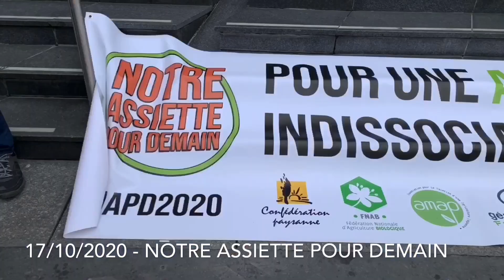ஐரோப்பாவின் விவசாயக் கொள்கைகள் | அழிவை நோக்கி நகரும் வர்த்தக ஒப்பந்தங்கள்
PAC 2020
MERCOSUR
CETA